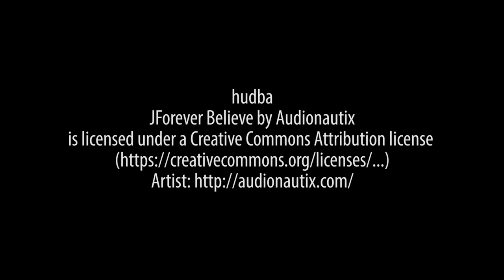Street Art People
Sme mladí, draví, milujeme umenie a zme vyhodňare.

Námet a scenár: Veronika Kalouseková
Make up a kostými : Veronika Kalouseková a Marcel Zahradník
Účinkujú : JoGAbatic trio
Foto: Jakub Varga
Video: Ewelin ART Media

Páči sa vám naša tvorba? Sledujte nás na facebooku! :)